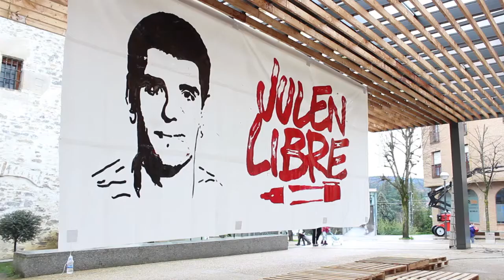Julen Libre prentsa agerraldia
Julen Ibarrola gazte amurrioarraren egoera salatzeko eginiko prentsaurrekoa.